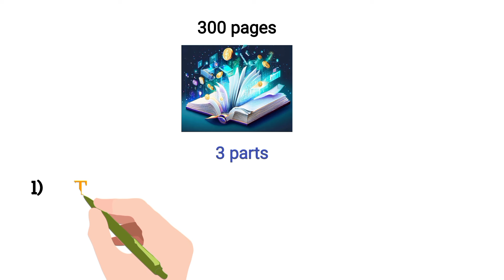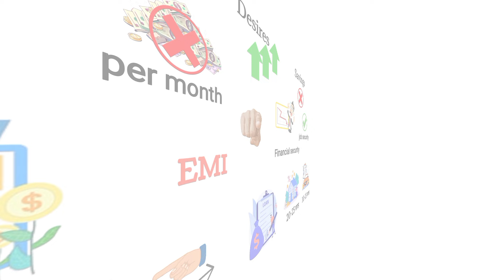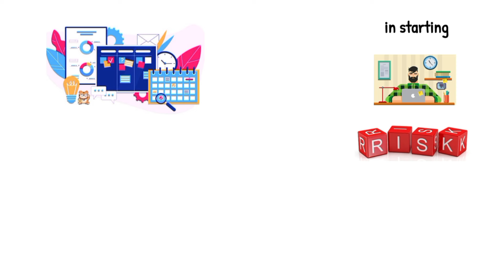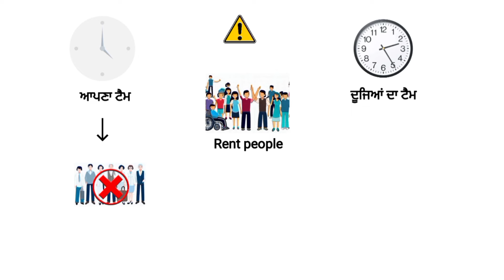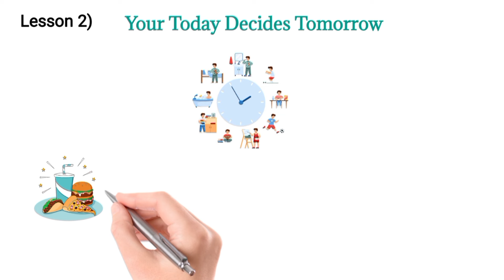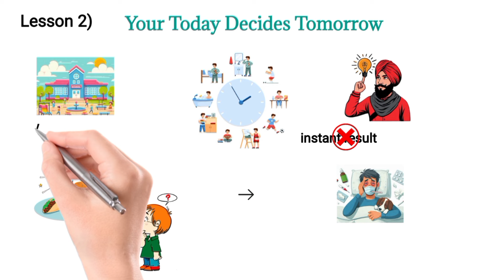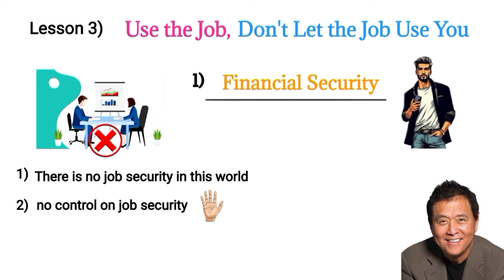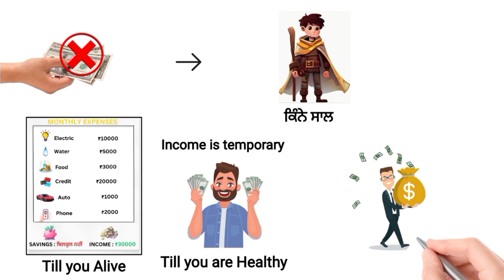RICH DAD'S Cashflow Quadrant ( Robert kiyodaki)। Book Summary in Punjabi।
ਸਤ ਸਰੀ ਅਕਾਲ ਜੀ ਸਾਰਿਆਂ ਨੂੰ, Investor Panjab ਵਿੱਚ ਤੁਹਾਡਾ ਬਹੁਤ ਬਹੁਤ ਸਵਾਗਤ ਕਰਦੇ ਆ, ਉਹ ਚੈਨਲ ਜਿਥੇ ਪੰਜਾਬੀ ਭਾਸ਼ਾ ਵਿੱਚ financial education ਦਿੱਤੀ ਜਾਂਦੀ ਹੈ, ਪੈਸੇ ਨੂੰ manage ਕਰਨਾ ਤੇ ਵਧਾਉਣਾ  ਸਿਖਾਇਆ ਜਾਂਦਾ ਹੈ, ਜੋ ਕਿ ਸਕੂਲਾਂ ਅਤੇ ਕਾਲਜਾਂ ਵਿੱਚ ਦਸਿਆ ਹੀ ਨਹੀਂ ਜਾਂਦਾ।

TOPICS

TIMESTAMPS

00:00 Trailer
00:53 Part 1
01:20 1st quadrant
02:27 2nd quadrant
03:07 3rd quadrant
03:50 4th quadrant
05:06 Important Lessons
05:09 Lesson 1
06:48 Lesson 2
09:02 Lesson 3
10:06 Lesson 4

Investing long term ਲਈ ਕੀਤੀ ਜਾਂਦੀ ਐ, ਜਦਕਿ trading short term ਲਈ, ਪਰ real wealth ਤਾਂ investing ਵਿੱਚ ਹੀ ਬਣਦੀ ਐ। ਇਸ ਲਈ Investor Punjab ਦਾ goal ਵੀ Investing ਹੀ ਐ।
ਤੁਸੀਂ ਕਿਸ ਤਰ੍ਹਾਂ share bazaar ਵਿੱਚ risk free investment ਕਰ ਸਕਦੇ ਓ ਅਤੇ ਆਪਣੇ ਆਪ best shares and companies ਚੁਣ ਸਕਦੇ ਓ ਅਤੇ ਫਾਲਤੂ ਦੀਆਂ tips ਤੋਂ ਬਚ ਸਕਦੇ ਓ,
ਇਹ ਸਭ ਤੁਹਾਨੂੰ Investor Punjab ਵਿੱਚ ਆ ਕੇ ਹੀ ਪਤਾ ਲੱਗੇਗਾ।

Fnancial Knowledge increase ਕਰਨ ਲਈ ਤੇ Stock Market ਬਾਰੇ ਜਾਨਣ ਲਈ ਇਹ Books ਜਰੂਰ ਪੜੋ।

Secrets of the Millionaire Mind ( Hindi) =

Cashflow quadrant =

Coffee Can Investing =

One Up on Wall Street - Peter Linch =

Do Fundamental Analysis easily with this app

Open your demat account and start Investing for Financial Freedom

Create your free demat account by using this link

Opening an Upstox account is easy-peasy. All you need is your PAN + Aadhaar.

🛒 Upstox makes investing fun and it feels just like online shopping!

💸 With special filters + smartlists they make the search for the right investment simple

💰 They’ve got SIP modes for both Mutual Funds & Stocks

📰 They’re easy to understand with news, research & insights on all investments

📈 And have a separate app for traders with TradingView, GTT orders, Option Chain